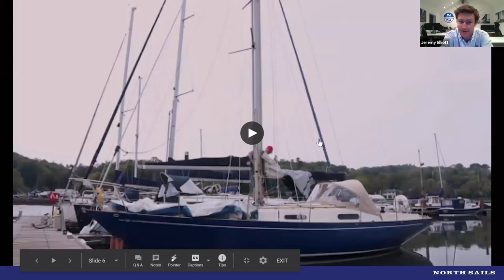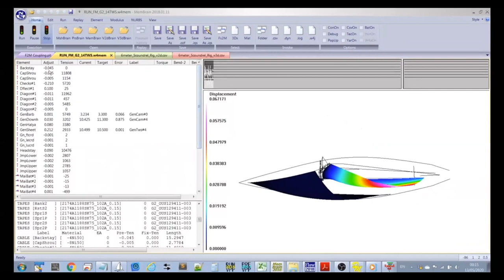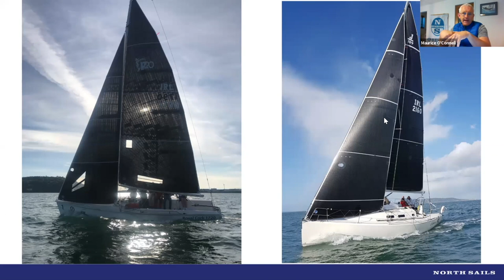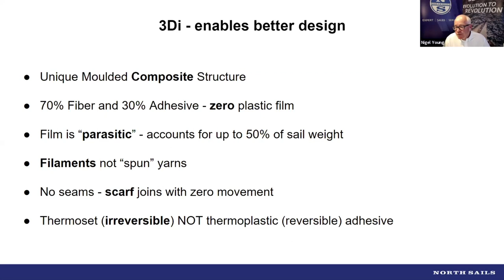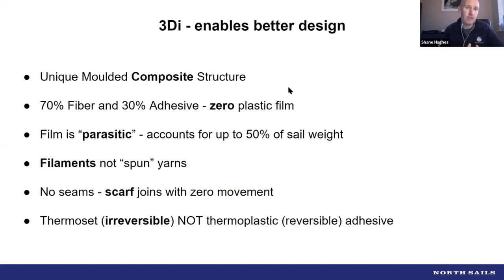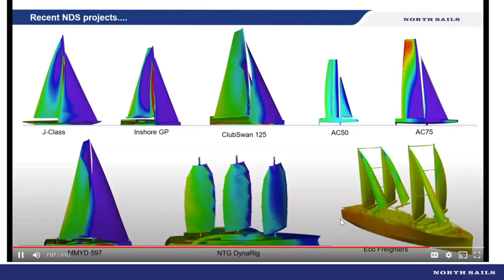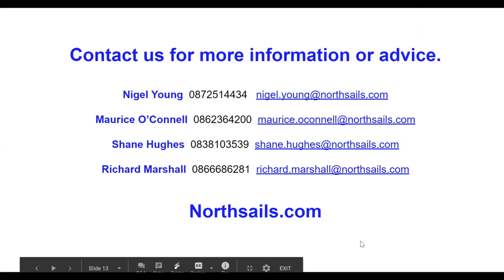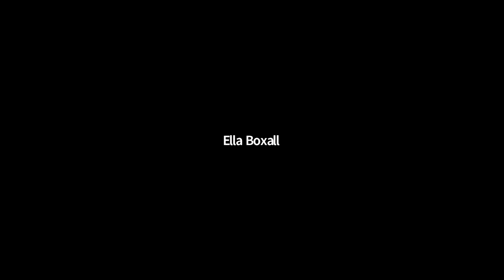Let's Talk Concept to Reality with Head of North Sails Design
Presenters from North Sails Ireland, Nigel Young, Maurice ‘Prof’ O’Connell and Shane Hughes will be joined by friend and collegiate, Jeremy Elliott. Originally from Kinsale and now residing and working in the UK, Jeremy is Head of Design for North Sails and has been involved in many Irish projects and sailing teams over the years. The panel discuss the North Sails design process, “From Concept to Reality”, and explain how we go through the various stages of design from start to finish.